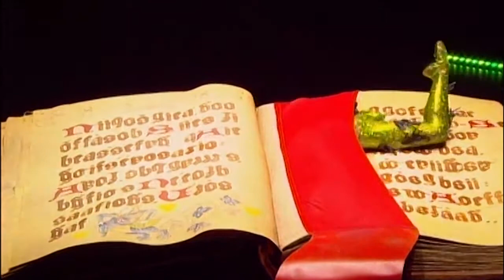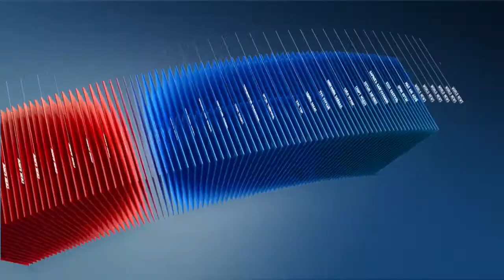C1 Newsroom - Дэлхийн циркийн урлагт Монголынхоо нэрийг гаргаж яваа жүжигчин бүсгүй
6 настайгаасаа эхлэн 20 гаруй жил уран нугаралтаар хичээллээд одоо хүссэн театртаа ажиллаж,дэлхийн циркийн урлагт Монголынхоо нэрийг гаргаж яваа жүжигчин бүсгүйтэй үзэгчдээ танилцуулна.